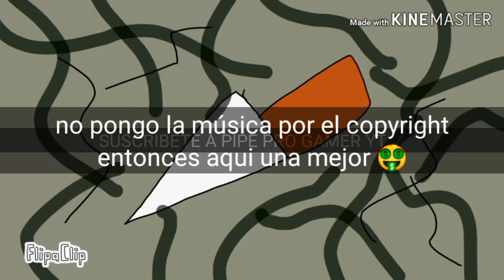BENGATUBBYS CAP 6 YTPH | LA PELOTA DE SHADOW 😳 | HD 1440P | VIDEO RANDOM 😏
Pasate por el canal de mi amigo leo :)

ª